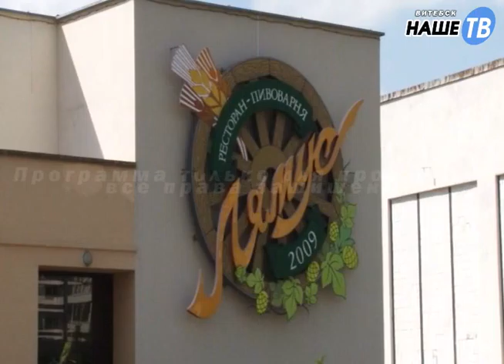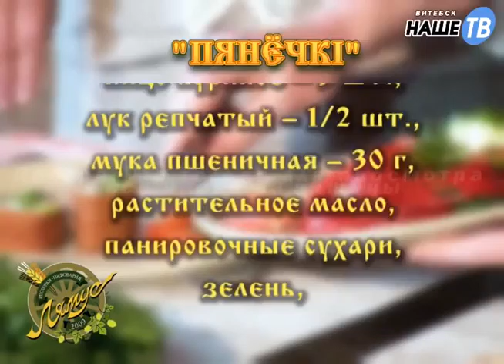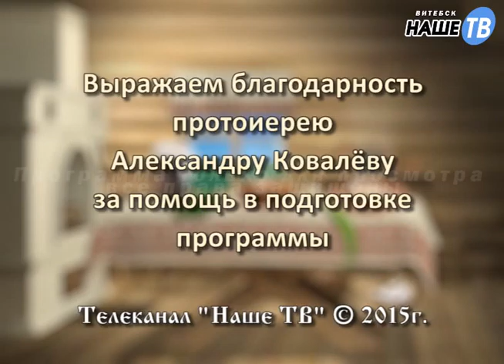Стародавние блюда №22